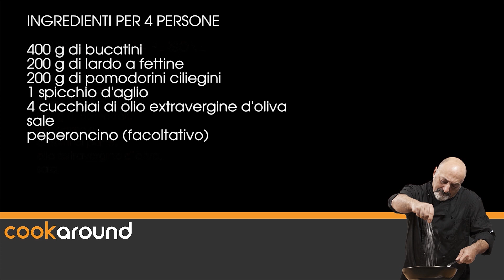Bucatini al lardo / Ricetta primi piatti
Un primo piatto ricco di sapori: bucatini al lardo! Un piatto veloce da fare, con pochi ingredienti accontenterete i vostri ospiti. provateci anche voi!

INGREDIENTI - Bucatini al lardo

BUCATINI 400 gr
LARDO DI MAIALE 200 gr
POMODORI CILIEGINI 200 gr
SPICCHIO DI AGLIO 1
OLIO EXTRAVERGINE D'OLIVA (EVO) 4 cucchiai da tavola
SALE q.b.
PEPERONCINO ROSSO PICCANTE facoltativo - 1